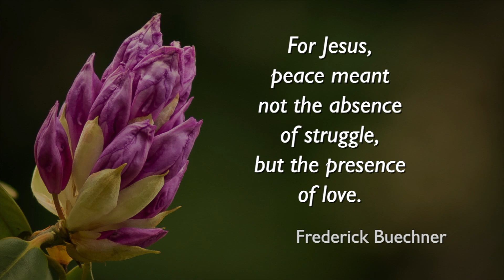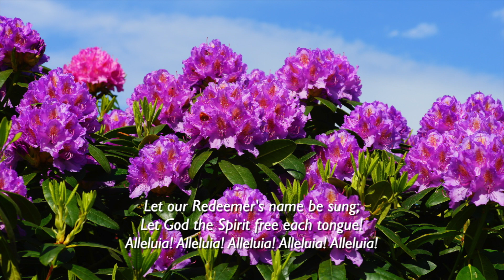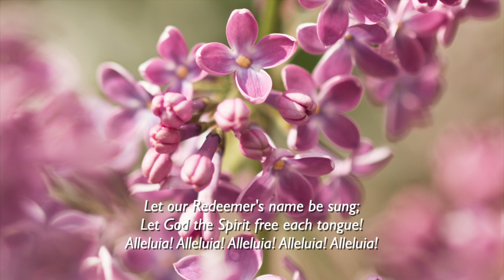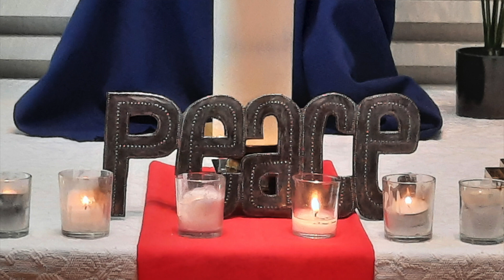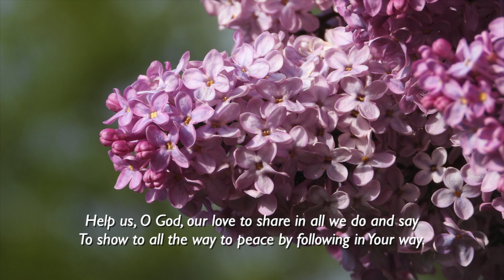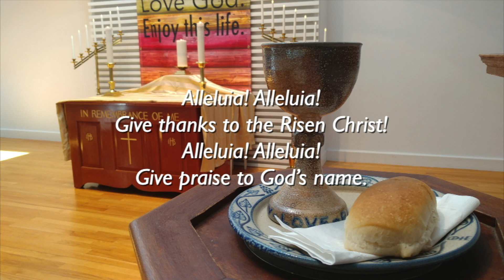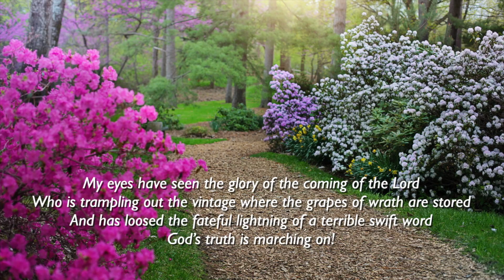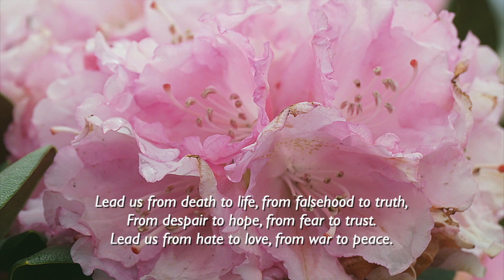Service - Trinity Sunday, 2021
Seekonk Congregational Church, UCC worship service for Trinity Sunday, May 30, 2021.

Senior Minister: Rev. Joy Utter
Lesson: Matt Pariseau
Organ Music: Susan Barrow
Vocal Solos: Cindy Pearson
Camera: Matt Pariseau and David Graham
Video Editing: Joshua Wright